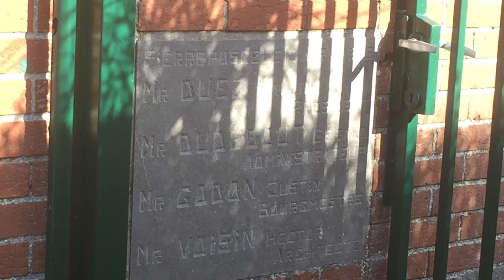Champ de fayau Hensies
Hensies balade